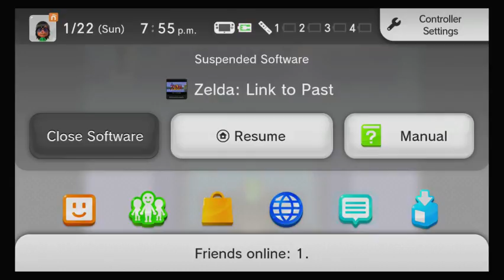Play All The Zeldas Quest II, Part 417